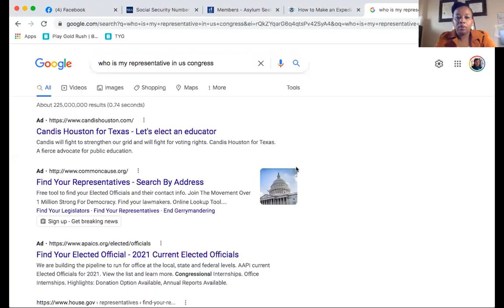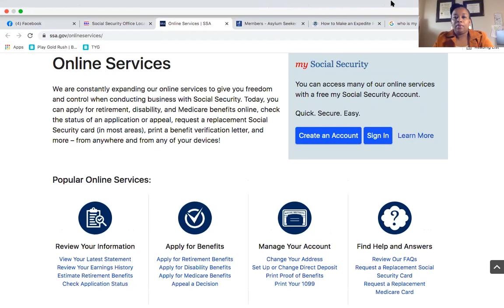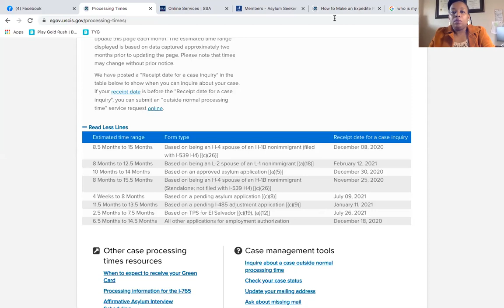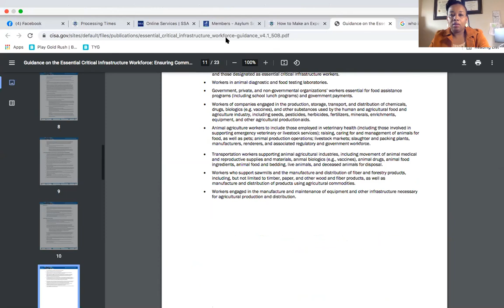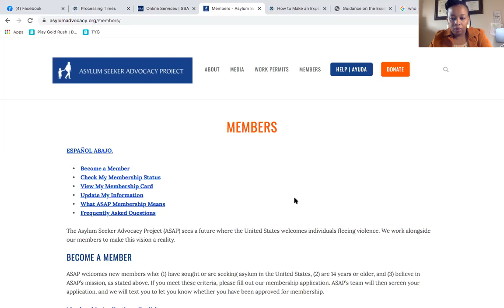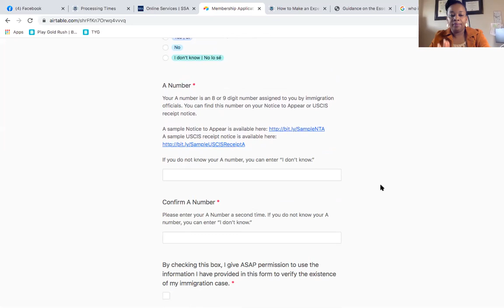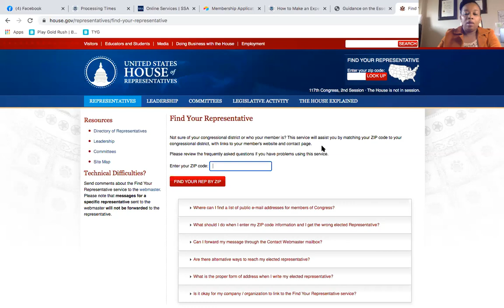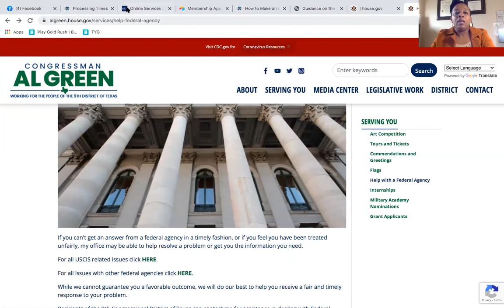Expedite your Work Permit (EAD) Process in 30 days!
I will show you step by step how to apply for the expedite request; where to go to apply for a Social Security number in Covid times; Where to go to request congressional advocacy, etc

(FREE NEW GUIDE) 10 Questions to Ask When Meeting With Visa Immigration Lawyers